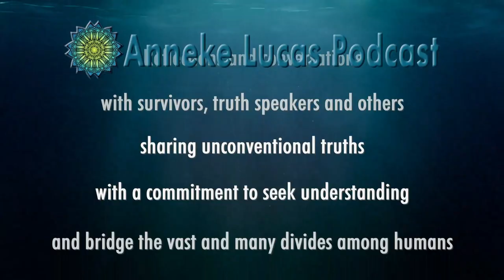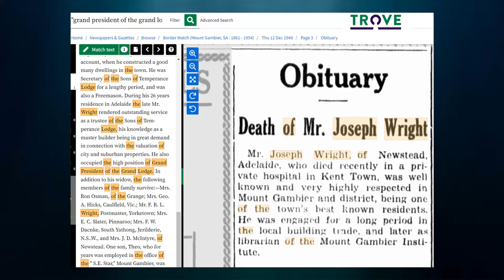#2 Anneke Lucas with Rachel Vaughan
Welcome to this second video podcast. In this episode, I speak with SRA survivor Rachel Vaughan, who talks to us about her childhood in her father’s network, giving details about Australia’s most infamous case of the missing Beaumont children.

Trigger Warning: This video will discuss specific personal and sometimes graphic experiences with SRA.

RACHEL'S CHANNELS

Rachel’s Channels

Petition to exhume the remains of the three Beaumont children from a sink hole at Rachel’s father Alan Maxwell McIntyre's former property at Stansbury on the Yorke Peninsula (South Australia):

Anthony Allen Munro’s conviction, interview with victim Rachel’s brother Andrew MacIntyre

Title Music: Antonín Dvořák - New World Symphony No. 9 by Leo Symphony Orchestra Banner